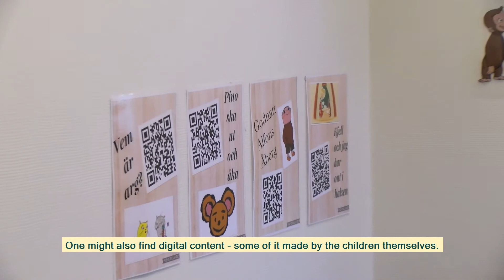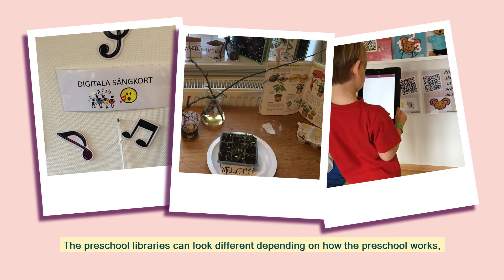What is a preschool library?